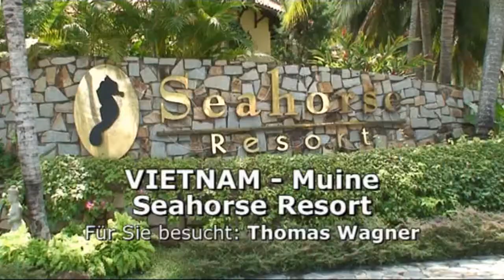STAFA REISEN Hotelvideo: Seahorse Beach Resort, Vietnam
Hotel Seahorse Beach Resort, Phan Thiet, Vietnam - ein Reisevideo von STAFA REISEN - AllesReise.com. finden Sie mit über 1000 selbst gedrehten Filmen die größte Hotel-Videosammlung im deutschsprachigen Raum!

Dieses Hotel wurde von Thomas Wagner am 18. Februar 2008 besucht und gefilmt. Alle Infos, Videos, Fotos und Reiseangebote zu diesem Hotel finden Sie